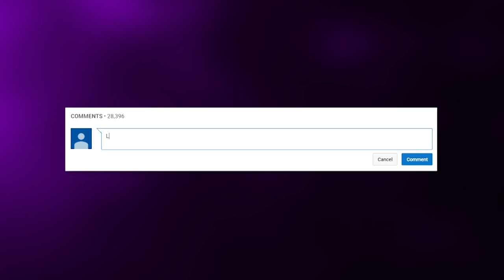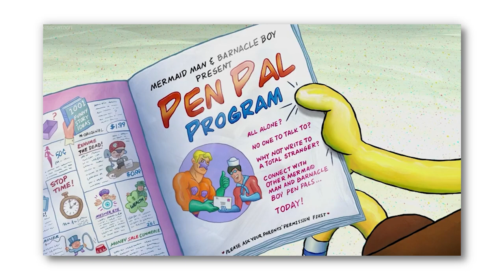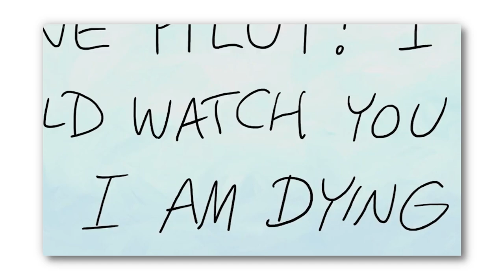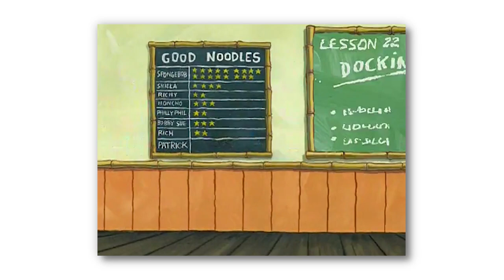Easter Eggs & References in SpongeBob Season 9